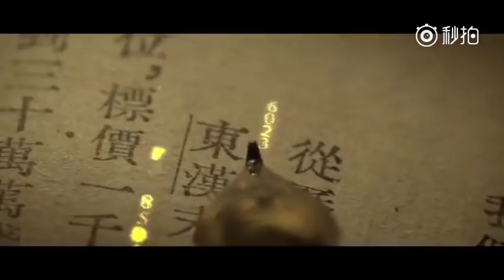Trailer Movie''Mật Chiến''-Quách Phú Thành,Triệu Lệ Dĩnh,Trương Hàn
3/11/2017 phim sẽ lên sóng trên toàn rạp bên Trung Quốc